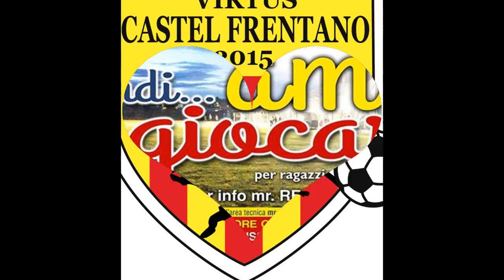VIRTUS CASTEL FRENTANO " PRIMI CALCI Stag. 2016 - 2017